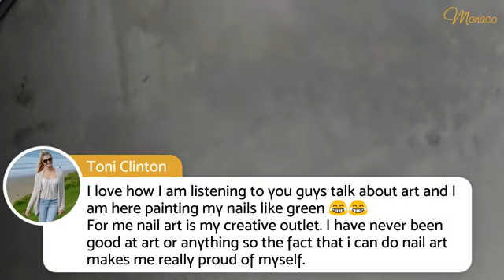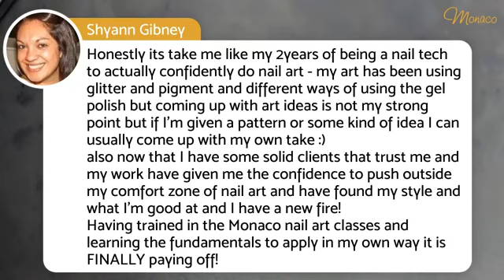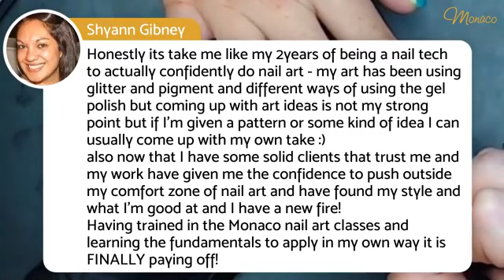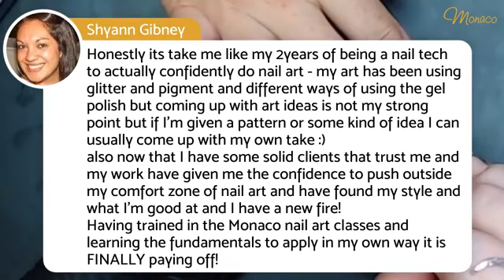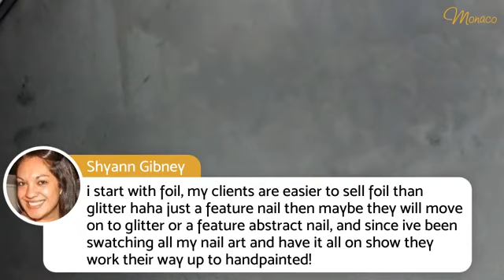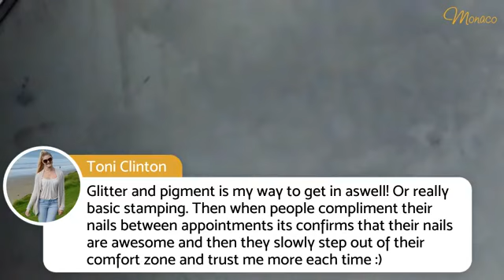Salon Success Podcast - E02 - Getting Started With Nail Art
If you love nails but are super intimidated by the idea of keeping up with Nail Art trends, we got you!

Join Penny, Janelle and Rochelle as they discuss their nail art evolutions, training recommendations, inspiration and how they convert apprehensive clients.

Featuring @pennylawlernailartist, @aphrodite.iris and @plumenaildesign and recorded live on Mondays at 5pm NZT

Monaco Nail Academy is a school for Nail Technicians in Auckland, New Zealand. Find out which of our Beginner Classes would be best for you via our messenger